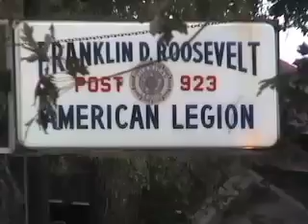Cooler by the Lake performs, "AMALGAMATED"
So this is a little video from our SUMMERFEST 2005 show at the American Legion Hall. We played on a parade float, only there was no parade. It was just parked in the back garage. This is a duet I sing with the lovely, Miss Sondra Dupree.